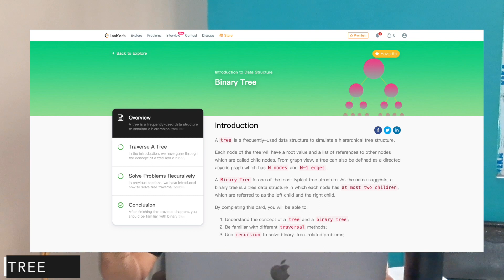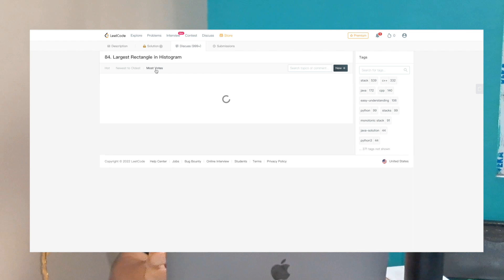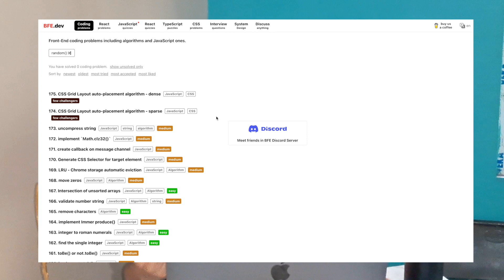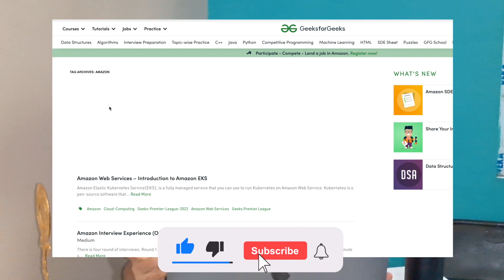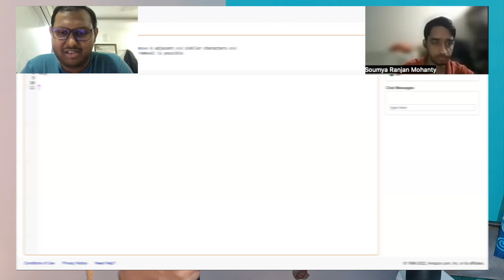My MICROSOFT Preparation ROADMAP + Notes | Complete Guide | 2.5 Months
In this video, I have shared my entire preparation strategy and preparation plan that I followed in order to crack @Microsoft and 12+ other companies in just 2.5 months. I have shared my personal DSA notes and best free resources that I came across and used.

✨Timestamps ✨:
0:00 What you will get in this video?
0:28 Intro
0:39 Application process in brief
0:59 Preparation Phase Starts
1:32 What you need to learn for cracking interviews in Big tech & FAANG?
2:16 DSA Preparation Starts + Best Free Resources
3:36 Free Notes 💫 and how to use them
4:18 Frontend Preparation Starts + Best Free Resources
5:07 Going through past Interview Experiences and where?
5:44 Important Tips I used to follow during my preparation journey
5:48 Tip 1 💫
6:23 Tip 2 💫
6:50 Tip 3 💫 (Very Important)
7:21 Tip 4 💫
7:46 Tip 5 💫
8:16 Tip 6 💫
8:36 Tip 7 💫
9:03 Outro

✨HashTags ✨
 @Working at Microsoft

✨Tags ✨
interview preparation
faang roadmap
microsoft roadmap
interivew roadmap
interview preparation
how to prepare for faang
ultimate prep guide for faang
software engineer interview preparation
how to prepare for software interviews
placement guide
placement preparation
leetcode guide
where to learn Operating systems dbms oops computer networks
where to learn low level design system design
where to learn cs fundamentals
Sanchit jain
Gaurav sen
Nishant Chahar
Anshika Gupta
Love Babbar
Gate smashers
Placement guide
Placement guide
Projects development
Bits Bitsgoa
Akshay Saini
Namaste Javascript
Namaste Javascript Akshay Saini
Apna college
leetcode
algoexpert
geeksforgeeks
codingninjas
scaler academy
pepcoding
software engineer
software engineer resume
how to become a software engineer
software engineer salary
sde interview
offcampus placement preparation
oncampus placement preparation